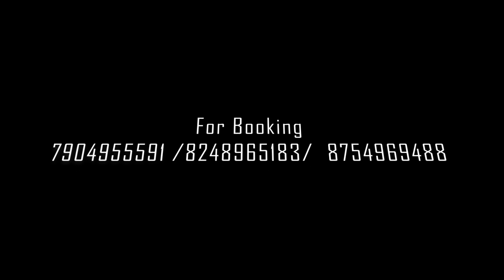E=MC2 Ads & Events | Profile | Event planners | Ad creation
We the team of free lancers have started up our new venture E=MC2 ADS & EVENTS.
We have 8 years of field experience  and now we are under one banner.
Our motto is to leave our customers with the great memories of their life events.
We will do every arrangements according to our client needs.